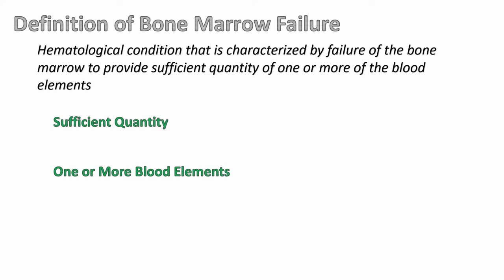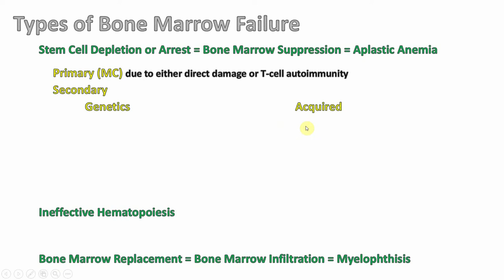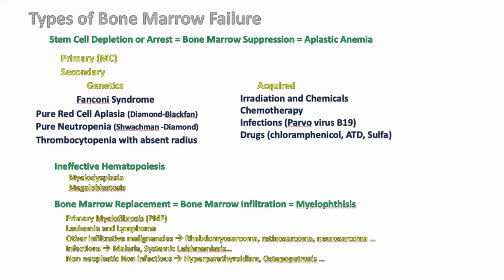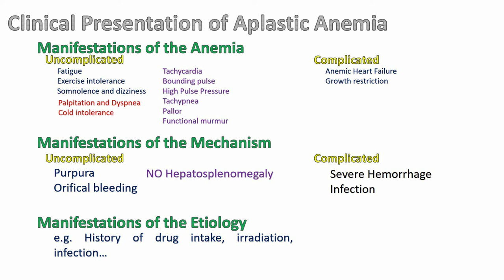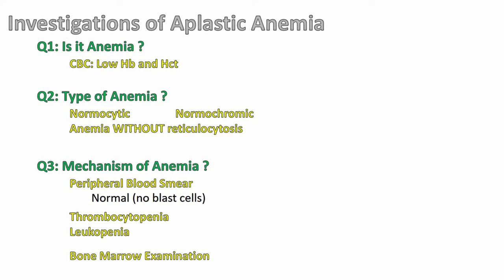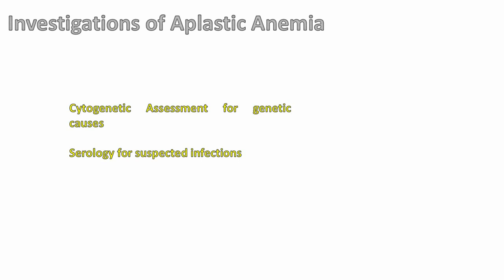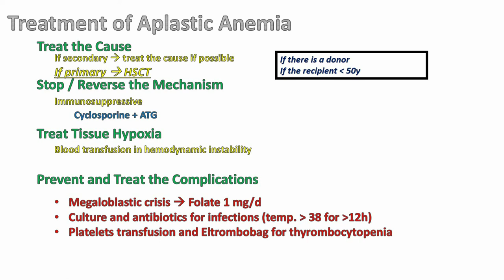3-Aplastic Anemia(Bone marrow failure) by ASM Minds Team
In this video our lecturer Dr.Ahmed Amr
A House officer at Alexandria Faculty of Medicine
is discussing A very interesting topic of
Internal Medicine Hematology unit curriculum which is
“Aplastic Anemia”